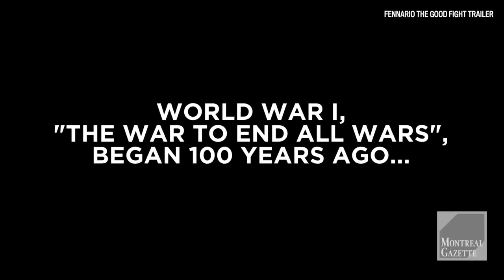David Fennario: The Good Fight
Filmmaker Martin Duckworth and playwright David Fennario speak about Duckworth's new film Fennario: The Good Fight in Montreal on Monday November 17, 2014. Fennario: The Good Fight is about Fennario's latest theatre production, Mother House. (Allen McInnis / MONTREAL GAZETTE)